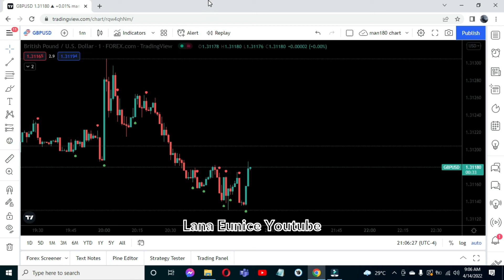April 14 Chart 2 GBPUSD British Pound US Dollar Asian Session